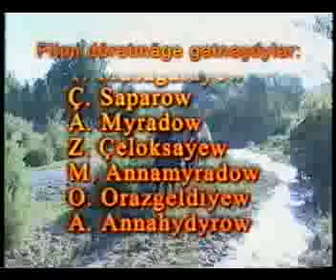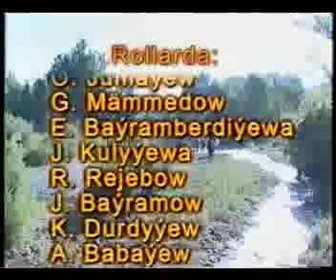Akguş owazy 2